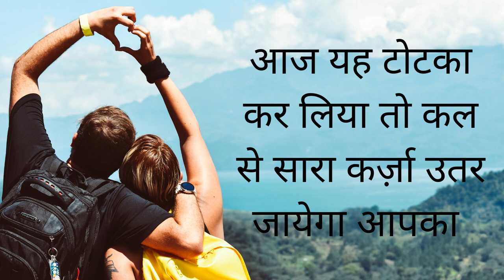यह जेब में रखो लड़कियां आपके पीछे पड़ जाएगी | Stri Vashikaran Video